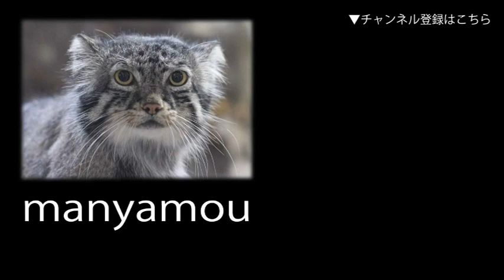エミューの不思議な鳴き声 （多摩動物公園）Mysterious Voice of Emu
「ぽんぽんぽん・・・」と、軽く太鼓をたたいたような、なんとも不思議な鳴き声。エミューはオスとメスで鳴き声が違っていて、こちらはメスです。（多摩動物公園にて。2023年1月撮影）

↓関連記事：【トナカイっ仔とエミューのヒナ】